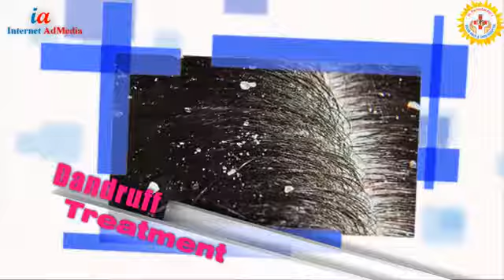Easy ways to deal with your dandruff problem by Dr Parathasarathi's Asian Hair & Skin Hospitals Yo